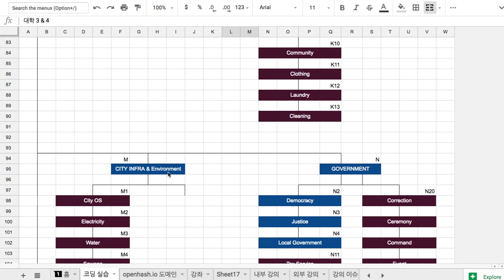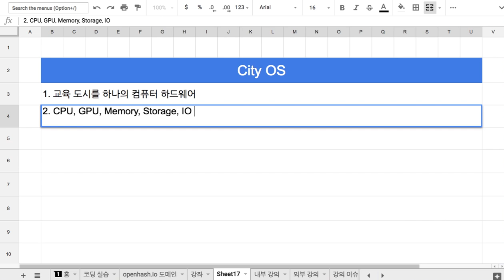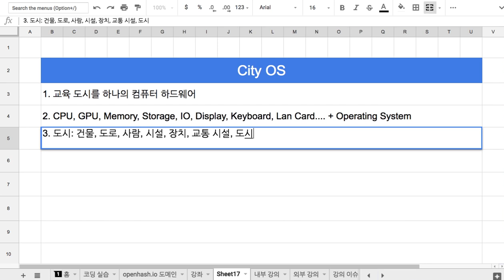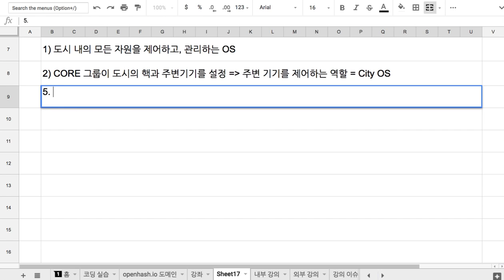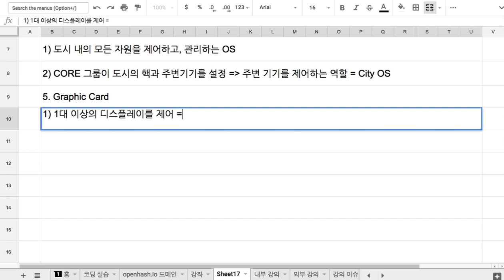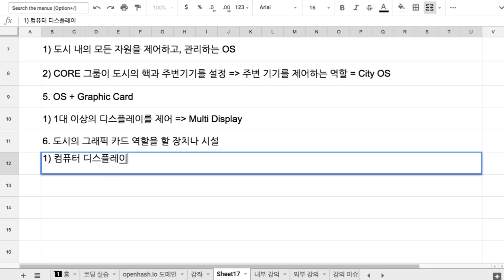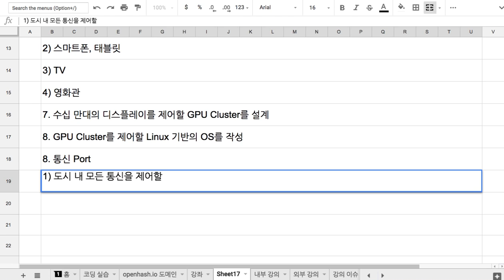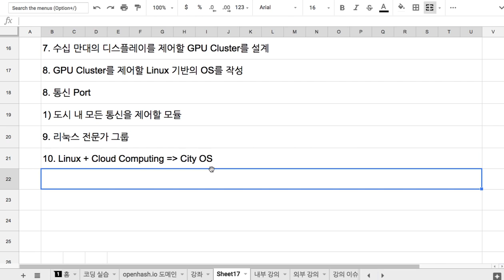M1 City Operating System